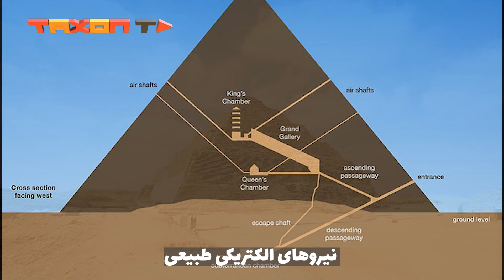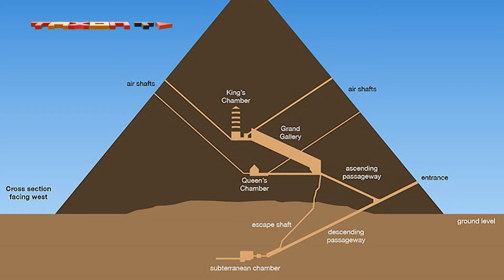هرم بزرگ مصر یا یک ماشین انرژی غول پیکر؟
اهرام مصر چگونه ساخته شد؟!

توی این ویدیو به این سوالات پاسخ میدیم:

اهرام مصر کجاست؟
اهرام ثلاثه کجاست؟
اهرام مصر را چه کسی ساخت؟
اهرام مصر چه زمانی ساخته شد؟
هدف از ساخت اهرام مصر چه بود؟

1
قرن‌هاست که اهرام مصر توجه انسان‌های کنجکاو و باستان‌شناسان رو به خودشون مشغول کرده. هر بار مطرح شدن یه ادعای جدید در مورد اهرام مصر، باعث می‌شه که کل تصورات ما در مورد این بناهای باستانی به هم بخوره.
همه ما تا حالا فکر می‌کردیم که اهرام مصر، مقبره فرعون‌هایی هستند که معتقد بودند دنیای پس از مرگ وجود داره و باید یه مکان مناسب برای زندگی در این دنیا داشته باشن.
اما حالا باستان‌شناسا با کشف چیزهای جدیدی به این نتیجه رسیدن که هرم بزرگ جیزه اصلاً یه آرامگاه نیست و برای هدف دیگه‌ای ساخته شده.
همراهان تكسون تي وي سلام .اینکه هرم جیزه برای چه کاری ساخته شده و چرا 20 سال انرژی و نیروی انسانی مصر باستان به ساخت اون اختصاص داده شده، موضوع جذابیه که ما تو این ویدئو می‌خوایم به اون بپردازیم، پس ما رو تنها نزارید.
اما  قبل از شروع ویدیو ازتون می خوایم لطفا کانال رو سابسکرایب کنید و زنگوله رو هم برای اطلاع از آپلود ویدیوهای جدیدمون روشن کنید.

2

باستان‌شناسان بر این باورند که هرم بزرگ جیزه به سفارش فرعون خوفو در یک دوره 10 تا 20 ساله ساخته شده و کار ساخت آن در سال 2560 قبل از میلاد مسیح به پایان رسیده است. تاکنون باستان‌شناسان تصور می‌کردند که هرم جیزه یک مقبره است، اما اکنون با توجه به شواهد مختلف، معتقدند که این هرم، نه یک مقبره بلکه یک ماشین انرژی غول‌پیکر است. آنها برای این ادعای خود دلایلی آورده‌اند که در ادامه این پست بیشتر به آنها می‌پردازیم.
مصالح به کار رفته در ساخت هرم جیزه از خواص الکتریکی خاصی برخوردارند. به عنوان مثال سنگ‌های گرانیت به کار رفته شده در راهروهای هرم جیزه آغشته به رادیواکتیو هستند، به همین دلیل این سنگ‌ها می‌توانند هوا را الکتریسیته کنند. چرا باید جایی که قرار بوده مقبره باشد، با چنین سنگ‌هایی ساخته شود؟
3
یکی دیگر از عواملی که شک باستان‌شناسان و محققان را برانگیخته است، زمین‌شناسی مکانی است که هرم جیزه در آنجا قرار گرفته است. به این خاطر که در زمین زیر هرم، نیروهای الکتریکی طبیعی که به جریان‌های تلوریک معروف هستند جریان دارند؛ الگوی فعل و انفعال این جریان‌ها بسیار پیچیده است. به نظر شما آیا قرارگیری هرم جیزه در چنین مکانی تصادفی است، یا ماجرا چیز دیگری است؟
هیچ نشانه‌ای از روشن کردن آتش در داخل هرم جیزه وجود ندارد. فراموش نکنیم که اهرام مصر هزاران سال پیش ساخته شده‌اند، یعنی زمانی که هیچ وسیله روشنایی غیر از آتش وجود نداشته است. با این وجود حتی یک لکه دود هم بر روی دیوارهای داخل و راهروهای این هرم دیده نمی‌شود. این نشان می‌دهد که در آن زمان داخل این هرم با استفاده از نیرویی روشن شده است که ما تصور می‌کنیم شاید نیروی الکتریسیته طبیعی باشد.
4
از طرف دیگر هیچ مدرکی دال بر مقبره بودن هرم جیزه وجود ندارد. معمولاً مقبره‌های فراعنه مصر علاوه بر تابوت و مومیایی، مملوء از اشیای گرانبها، مجسمه‌ها و تندیس‌هایی هستند که تقدیم به خدایان شده‌اند. اما هیچ کدام از آنها در داخل هرم جیزه وجود ندارند و این نشان می‌دهد که برخلاف تصور باستان‌شناسان، فرعون خوفو هرم جیزه را برای مقبره خودش نساخته است.
جالب‌تر اینکه جدیدترین تحقیقات علمی صورت گرفته توسط یک تیم تحقیقاتی آلمانی و روسی ثابت کرده است که هرم بزرگ جیزه انرژی الکترومغناطیسی را متمرکز می‌کند.
5
تمام این نشانه‌ها روی هم رفته نشان می‌دهند که هرم بزرگ جیزه به احتمال زیاد یک ماشین غول‌پیکر تولید انرژی الکترومغناطیسی بوده و تنها با هدف تامین انرژی ساخته شده است.
اینکه چطور انسان‌ها هزاران سال پیش به چنین دانشی رسیده‌اند و توانسته‌اند چنین بهای باشکوهی را تنها با هدف تولید انرژی بسازند، رازی است که شاید هیچ وقت نتوانیم آن را کشف کنیم؛ بگذریم از اینکه نحوه ساخت اهرام مصر هنوز هم یک راز بزرگ است که به احتمال زیاد هیچ گاه کشف نخواهد شد!
6
حالا شما به ما بگین، چرا بالا رفتن از اهرام مصر ممنوعه ؟خوشحال میشیم نظراتتون رو برامون کامنت کنید و اگه این ویدیو رو دوست داشتین لایک کنید و به دوستانتون معرفی کنید. ممنون که با ما همراه بودین